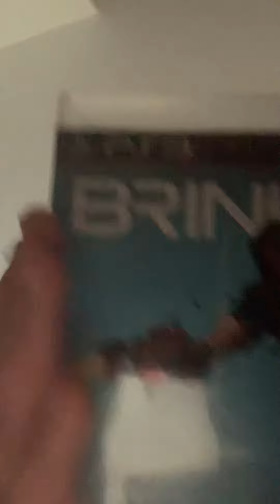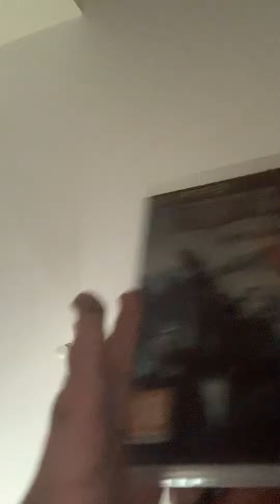My shooter game collection for my ps 3